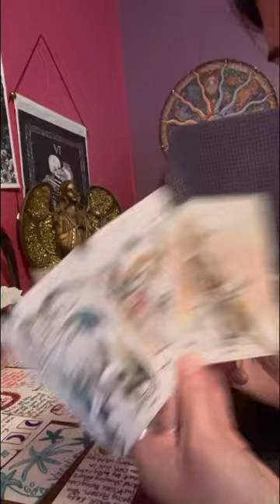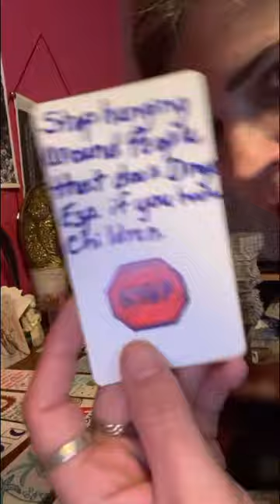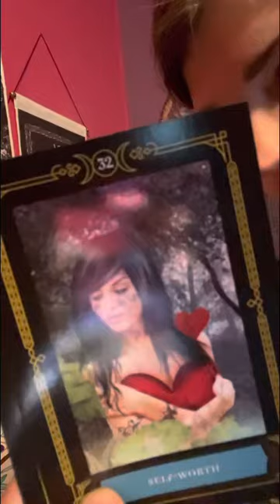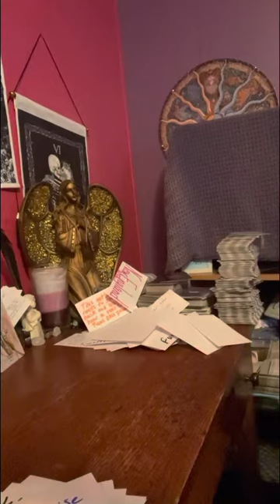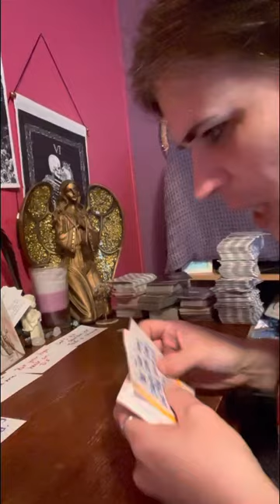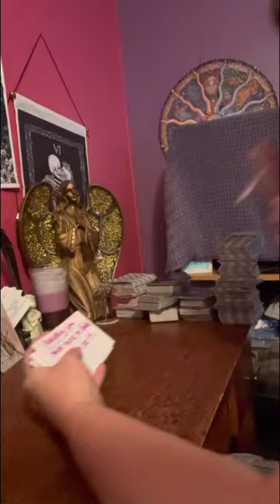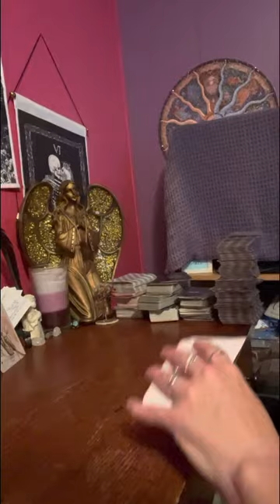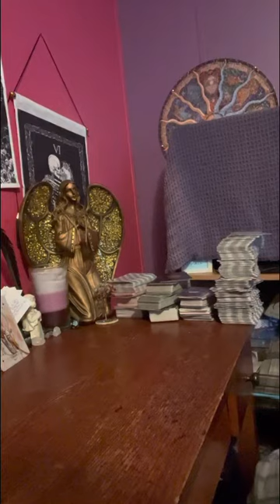earthsigns their karma is hitting them with heart attacks & going to a funeral.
I thank each & everyone of you guys & gals out here who support me & my practice. I couldn’t do it without you all.❤️🧡💛💚💙💜

⛔️Remember energy is fluid and it can shift around so this may resonate now or in the near future or might have already passed by. Remember to use discernment.

⛔️No one ☝️ has my permission to copy my work and put it on their platform. I use all my decks that I made by hand 🤚 for a learning & teaching tool & for helping heal humanity. The only way to do that is by changing the way we talk about people & placing judgement on others. We got to realize that we don’t know what each of us has been through, that’s why I make my practice by talking of things that’s happened to me, & how to overcome all the hurt 😔 of loosing people in life. & to grow into a success by all of our said challenges…😉